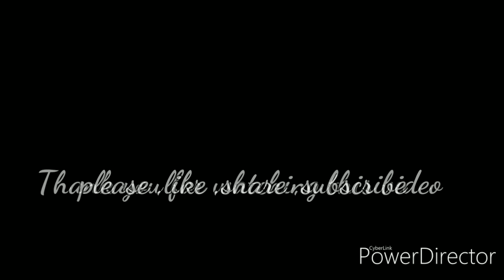Mysore dasara jamboo savari 2019 Mysore dasara 2019 Mysore Ambari